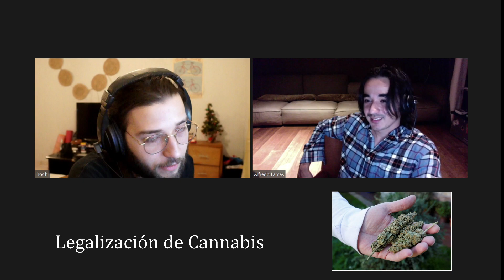LabNL y Legalización de cannabis